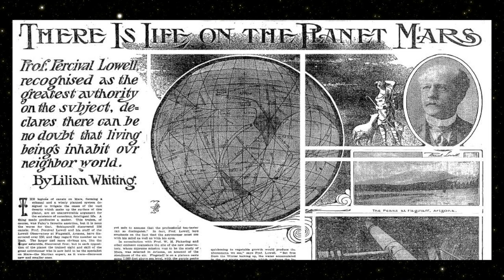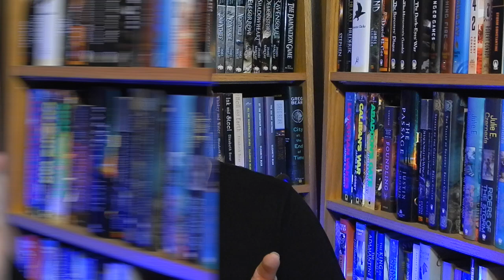SFF180 Retro 🚀 ‘The Martian Race’ by Gregory Benford (1999) ★★★★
In the year 2018, a privately funded manned expedition to Mars may have discovered evidence of life in underground caves. But with technical problems plaguing their mission, plus the imminent arrival of a Chinese expedition, can they ensure they’ll receive credit for the discovery?